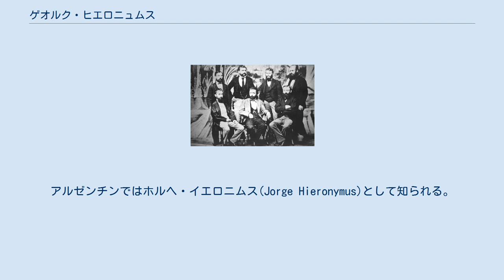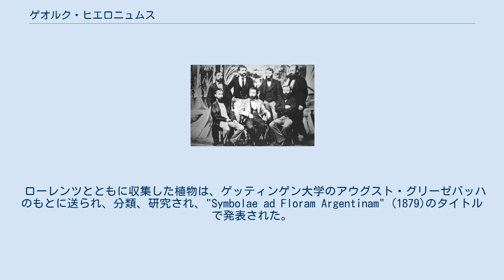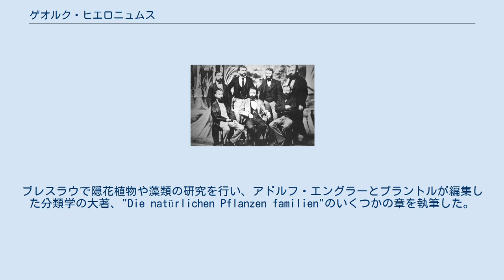ゲオルク・ヒエロニュムス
シレジア・ドイツ人
コルドバの科学アカデミーのメンバーの写真、ヒエロニュムスは後列、左端の人物 ゲオルク・ヒエロニュムス（Georg Hans Emmo Wolfgang Hieronymus、1845年2月15日 - 1921年1月18日）は、シレジア生まれでアルゼンチンで働いた植物学者である。
アルゼンチンではホルヘ・イエロニムス(Jorge Hieronymus)として知られる。
 シレジアのノイマークトに生まれた。
1868年からチューリッヒやベルンで医学を学ぶが、植物学に転じ、ベルリン大学、ハレ大学で学び、1872年にハレ大学でユーフォルビアなどの研究で博士号を得た。
アルゼンチンに渡ってコルドバ大学の植物学の教授を務めるパウル・ギュンター・ローレンツから助手になることを求められ、1872年9月にコルドバに渡った。
 ローレンツとともに、カタマルカ、トゥクマン州、サルタ州を踏破し、ボリビアへいたる植物調査旅行を行い、16ヶ月に及ぶ調査の成果は1974年にObservaciones sobre la vegetación de la Provincia de Tucumán（「トゥクマン州の植生の観察」）として発表された。
 ローレンツとともに収集した植物は、ゲッティンゲン大学のアウグスト・グリーゼバッハのもとに送られ、分類、研究され、"Symbolae ad Floram Argentinam" (1879)のタイトルで発表された。
アルゼンチンの植物について記載し、ローレンツがコルドバ大学をやめた後、植物学の教授の座を引き継いだ。
学生のために植物雑誌、 Revista del sistema natural de los vegetalesを創刊し、プラントル（Karl Anton Eugen Prantl）の植物学の教科書 "Curso de Botânica" を翻訳した。
 1883年にアルゼンチンを離れ、ドイツに戻り、ブレスラウに住んだ。
ブレスラウで隠花植物や藻類の研究を行い、アドルフ・エングラーとプラントルが編集した分類学の大著、"Die natürlichen Pflanzen familien"のいくつかの章を執筆した。
1892年にエングラーが館長を務めるベルリン植物博物館の学芸員も務めた。
ベルリンで没した。
 Hieron.は、植物の学名で命名者を示す場合にゲオルク・ヒエロニュムスを示すのに使われる。